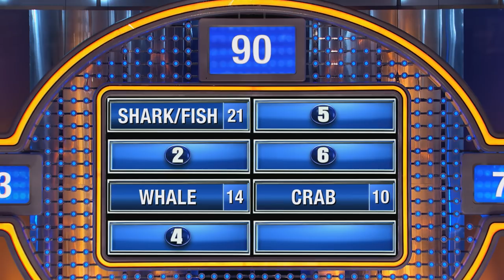Teddy's telling JOKES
We asked 100 married men... Name a sea creature your mother-in-law reminds you of...